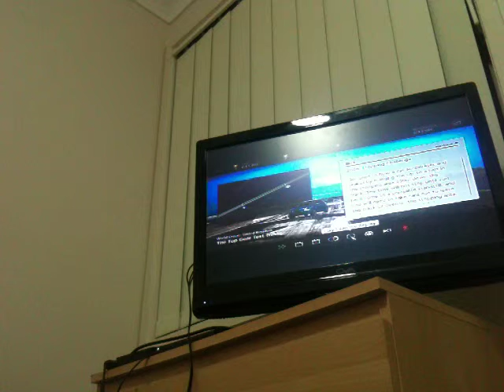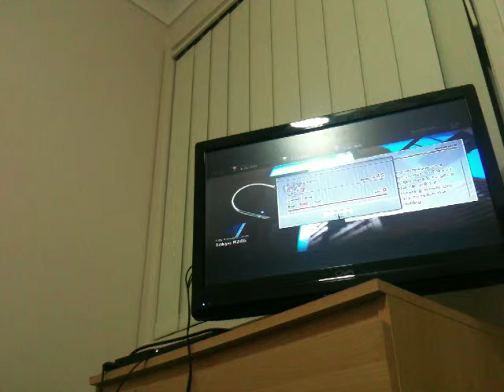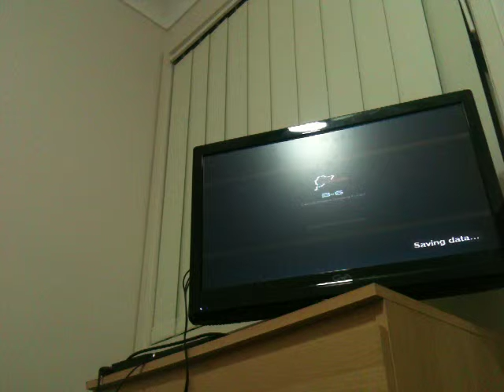Gran Turismo 5 Part 1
Jayden does Part 1 of his Gran Turismo 5 lets play